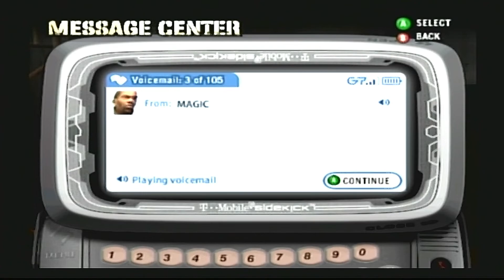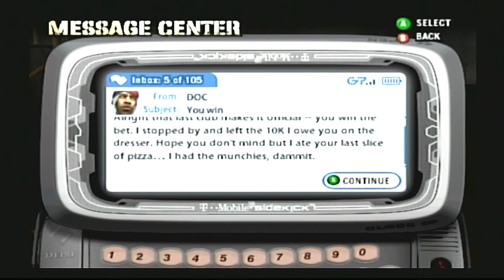Def Jam Fight for NY - John Witherspoon's Story Part 10 (HARD)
Posted for "King Ace".  Keep in touch with me in Facebook.